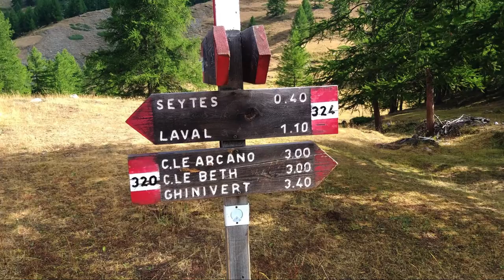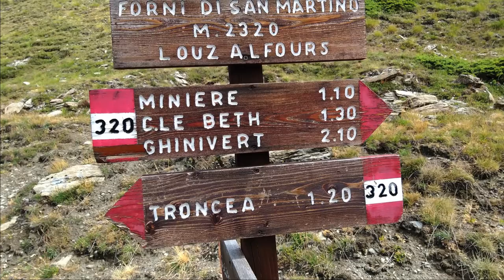Val Troncea Colle Arcano